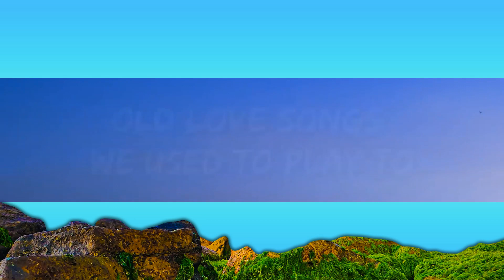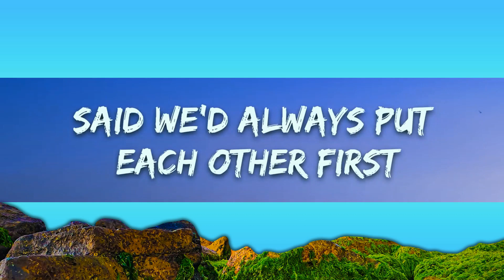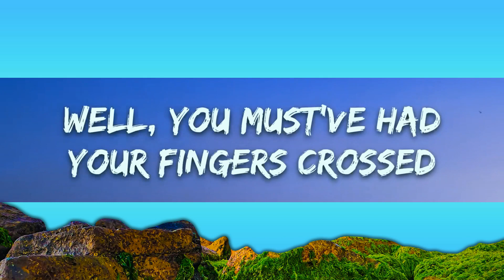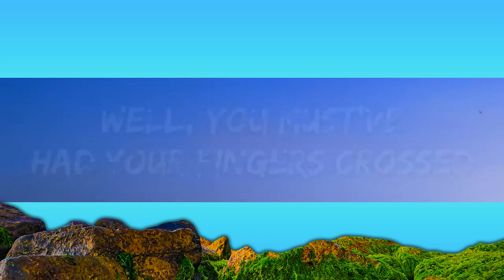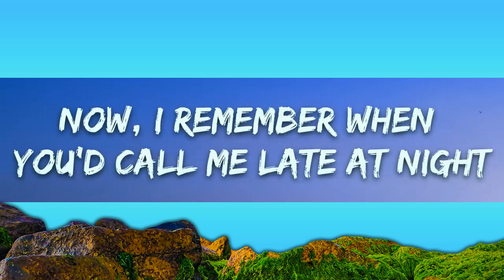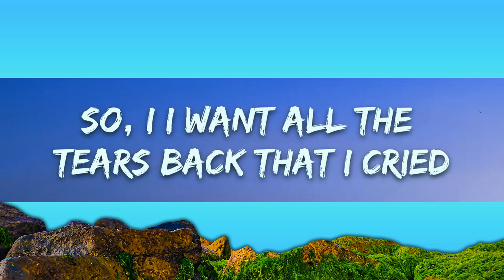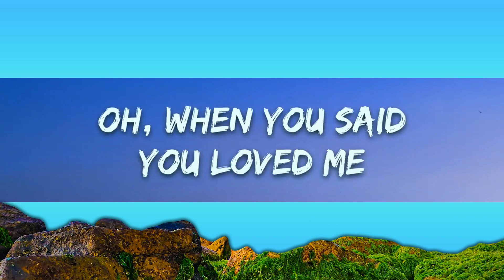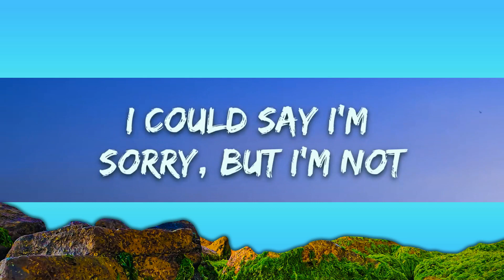Lauren Spencer Smith - Fingers Crossed (Lyrics) | 25 Min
🎤 Lyrics: Lauren Spencer Smith - Fingers Crossed

[Verse 1]
Made me breakfast in the mornin'

[Verse 2]
Makin' plans to travel 'round the world
[Chorus]
Now, I
Remember when you'd call me late at night
So, I
I want all the tears back that I cried
All the hours spent givin' advice on how to write your songs

[Verse 3]
Shoulda paid attention to my friends
Tellin' me how bad it's gonna end
Always givin' their opinions

[Chorus]
Now, I

[Post-Chorus]
(Oh-oh, oh-oh) Your fingers crossed
(Oh-oh, oh-oh) Oh, when you said you loved me

[Outro]
Oh, I
All the hours spent giving advice on how to write your songs